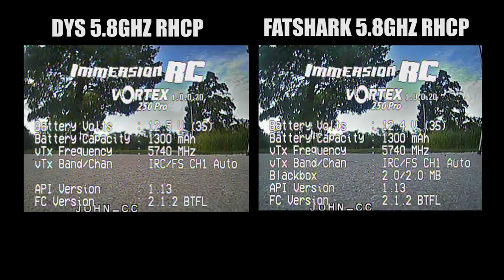DYS 5.8GHZ Mushroom Antenna VS Fatshark 5.8ghz Spironet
RHCP Antenna face-off between DYS and Fatshark Spironet. My opinion? DYS is a winner!  I have continued to fly with the DYS antenna on my quad almost every single day and I am very happy with the results. They are absolutely a good alternative to the expensive fatsharks.